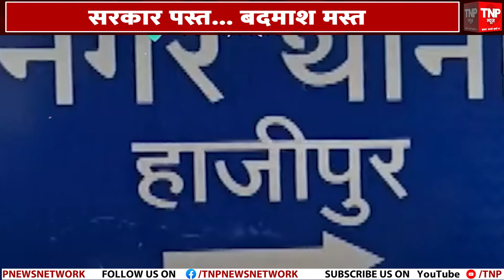Bihar में अपराधियों के अंदर कानून का डर खत्म, Vaishali में दिनदहारे गोलीबाली ।। TNP NEWS ।।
बिहार में लॉ एंड ऑर्डर पूरी तरह से ध्वस्त होते हुए दिखाई दे रहा है. बेगुसराय के बाद अब वैशाली में 2 बाइकसवार बदमाशों ने बीच बाजार ताबड़तोड़ फायरिंग की. जिसके बाद इलाके में दहशत का माहौल है. पुलिस की कार्यशैली पर सवार खड़े हो रहे हैं तो वहीं बीजेपी नीतीश-तेजस्वी की सरकार पर हमलावर है और बिहार में जंगलराज होने की बात कह रही है.

बेगुसराय गोलीकांड का मामला अभी ठंडा नहीं हुआ था कि बदमाशों ने अब वैशाली से फायरिंग की घटना सामने आई है. जहां देर रात हाजीपुर नगर थाना क्षेत्र के मरई रोड में बेखौफ 2 बाइक सवारों ने तीन राउंड हवाई फायरिंग की. जिससे पूरे इलाके में दहशत का माहौल बन गया है. बताया जा रहा है कि बदमाश पासवान चौक की ओर से फायरिंग करते हुए आए और सुभाष चौक की ओर निकल गए. हालांकि घटना के कारण का पता नहीं चल पाया है.